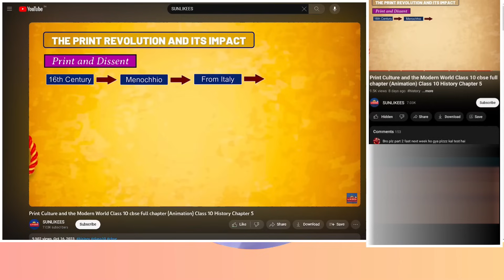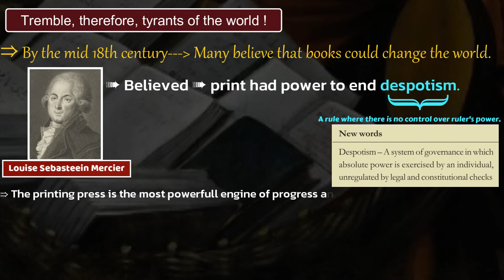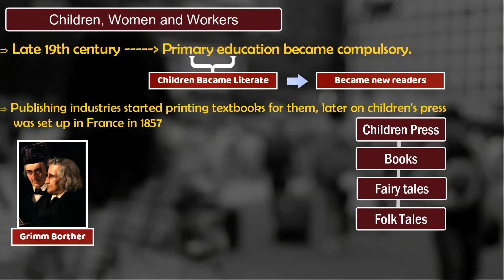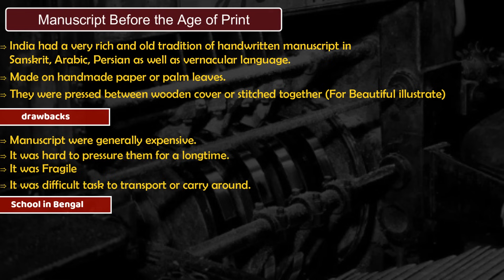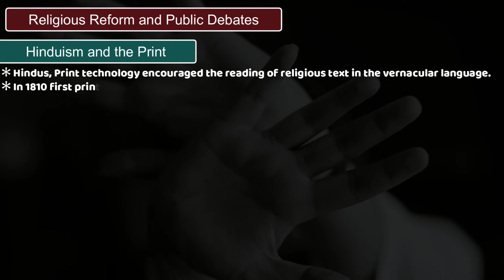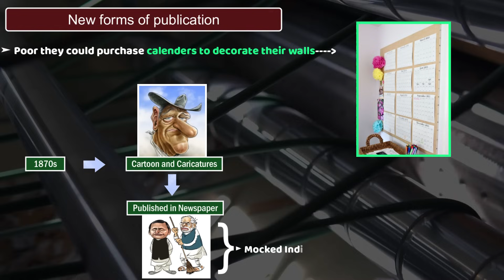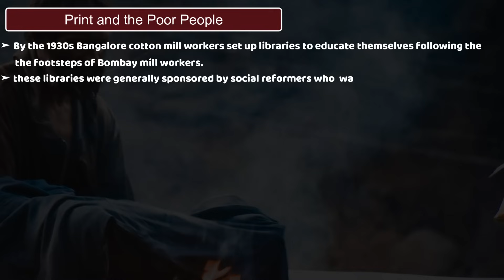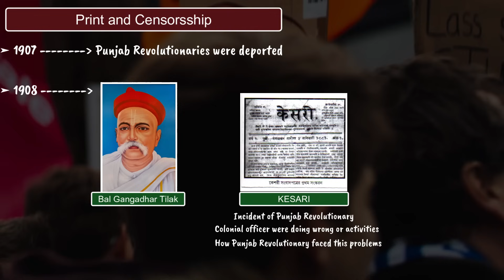Print Culture and the Modern World Class 10 Full (Animation) Class 10 History Chapter 5 Part 02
VIDEO TITLES
Print Culture and the Modern World Class 10 (Animation) Class 10 History Chapter 5 Part 02

00:00 Intro
00:15 The Reading Mania
02:39 Tremble, therefore, tyrants of the world!
03:45 Print Culture and the French revolution
05:27 The 19th Century/Children, women and Workers
07:20 Further Innovations
08:34 India and the World of Print/Manuscript the age of print
09:51 Print Comes to India
11:10 Religious reform and Public Debates
13:42 New form of publication
15:29 Women and Print
15:53 Story of a girl
16:06 Story of Rashsundari Debi
16:32 Story of Kailashbhashini Debi
17:17 Tamil Women
17:29 Hindi Print
17:49 Punjab and Folk Literature
18:02 Bengal and the Battala
18:17 Print and the Poor people
19:45 Print and Censorship
21:44 Vernacular Press act
22:36 Outro

1. Class 10 History Chapter 5
2. Print culture and the Modern World class 10 CBSE
3. Print culture and the modern world class 10
4. Print culture and the modern world class 10 sunlikees
5. Print culture and the modern world class 10 cbse oneshot

Credit for usage image/media
1. Wikipedia
2. Pngwing
3. Victeezy
4. Unplash
5. Pexels
6. Freepik
7. picclipart
8. Davinci studio

Thank you so much for give me usage some media from your site/App/Software